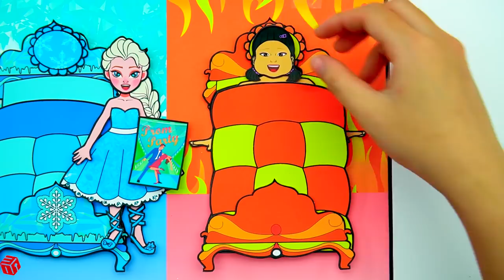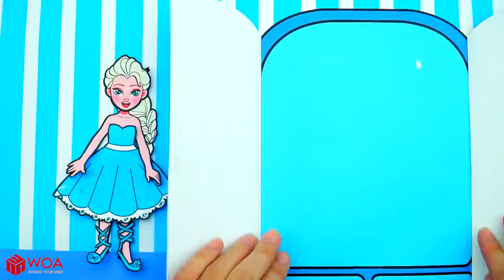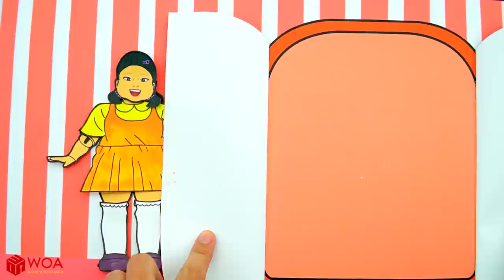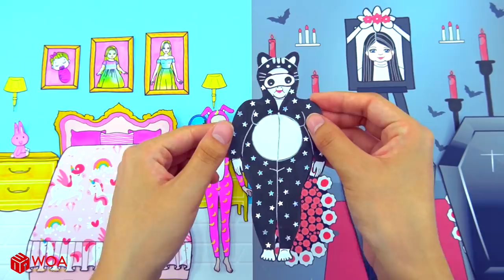Oh! HOT Wedding or COLD Wedding - Fat Squid Game VS Thin Elsa | DIY Paper Dolls & Cartoon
Fat Squid Game wears a wedding dress but it's tight. What should she do?

CREDIT
Designer - Kim Nhung, Thao Tran, Ngoc Linh, Ha Do
Scriptwriter - Van Tho
Artist - Van Tho
Editor - Padita